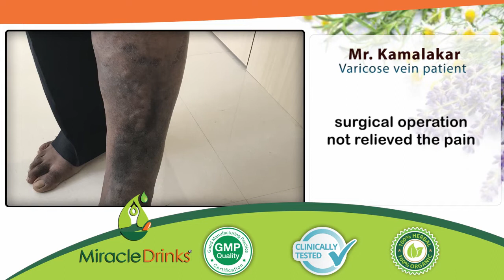Miracle Drinks completely cures Varicose vein